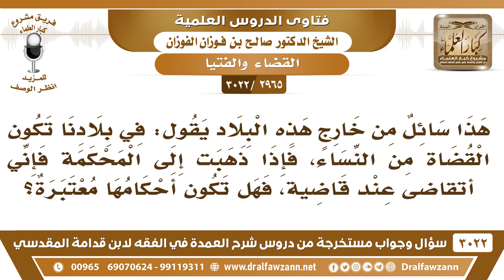[2965 -3022] يقول: في بلادنا القضاة من النساء فهل يجوز أن التحاكم إلى قاضية؟ - الشيخ صالح الفوزان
-"[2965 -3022] السؤال: هذا سائل من خارج هذه البلاد يقول: في بلادنا تكون القضاة من النساء فإذا ذهبت إلى المحكمة فإني أتقاضى عند قاضية فهل تكون أحكامها معتبرة؟
الجَوَابُ: نعم، ولا تضيع حقك، إذا ما كذبت ولا أخذت حق غيرك وإنما استخرجت حقك فلا بأس، ما ظلمت أحد، لا تخلي حقك يضيع.
للاشتراك في قناة الشيخ صالح الفوزان

للاستفسار والإقتراحات والدعم
رئيس الفريق
لمشروع كبار العلماء